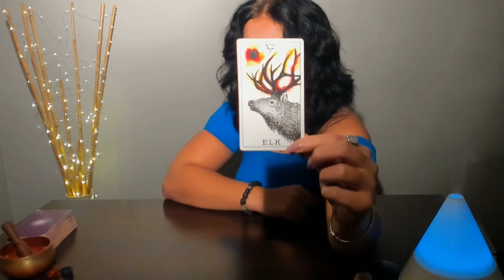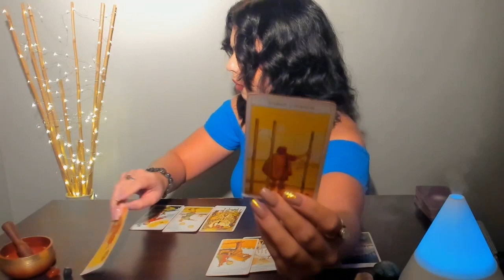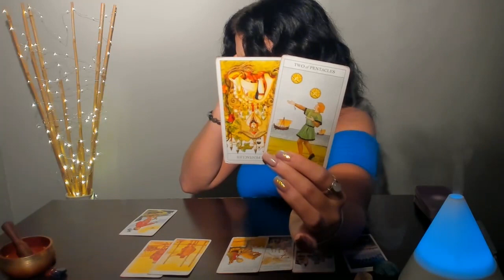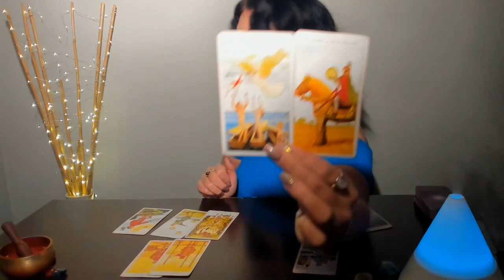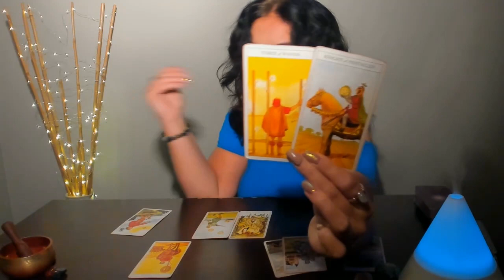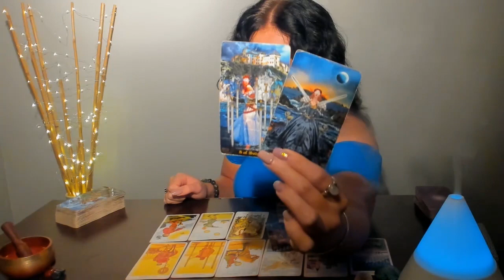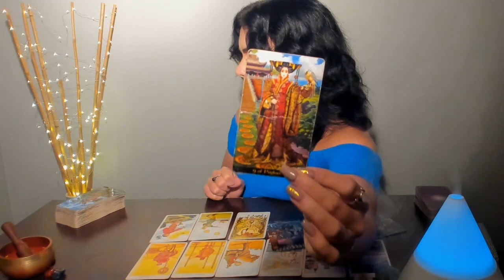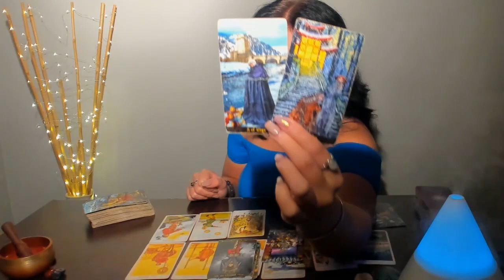🪐SCORPIO OCTOBER: IMPORTANT!! MAKE SURE THIS IS WHAT YOU *REALLY* WANT BEFORE IT CEMENTS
Readings I offer:

PRE-RECORDED VIDEO
1 Question (20-30 mins) $44.44 (USD)

🍂SCORPIO OCTOBER: THIS IS ABOUT TO CEMENT & BECOME PERMANENT! MAKE SURE THIS IS WHAT YOU REALLY WANT